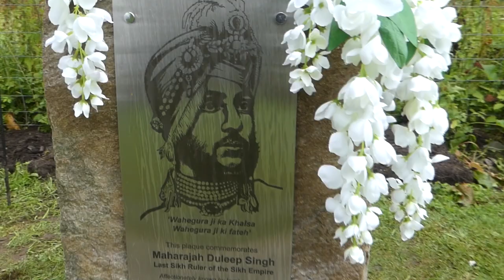Duleep Singh Sikh Heritage Trail with Sri Damesh Malaysian Sikh Pipe Band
On the Duleep Singh Sikh Heritage Trails with the Sri Damesh Malaysian Sikh Pipe Band. The day had a number of firsts as the Sikhs and Scots celebrated their history and culture together.
They contacted us four years previously on their first visit to Scotland, because of the connection of the Rattrays a Perthshire Clan and the Sikhs, more specifically Captain Thomas Rattray in 1856 raised the XLV Rattrays Sikhs by wrestling village champions in the Punjab. The Regiment has the oldest or one of the oldest Sikh pipe bands.
Also because of this Sikh connection Harbinder Singh Ranner worked with us to set up the Scottish leg of the Anglo Sikh Heritage Trail. The Sri Damesh Malaysian Sikh Pipe Band playing at several of the venues where the young Maharaj Duleep Singh would have known. The young Maharaj was known as the Black Prince of Perthshire.